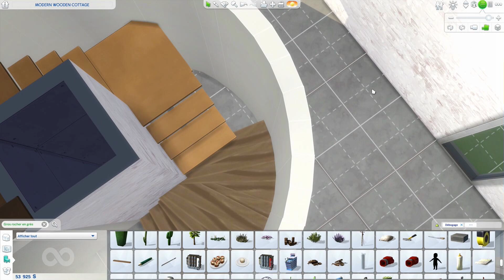TUTO CIRCULAR STAIRS / ESCALIERS ARRONDIS / NO CC / BASEGAME / FONCTIONAL / THE SIMS 4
Pour réaliser cet escalier circulaire il vous faudra telecharger le mod Better build buy  de twistedmexi
et ne pas vous tromper de planche en bois ( la première dans la liste du debug)
Bonne construction à tous!
Id: Xavisse42